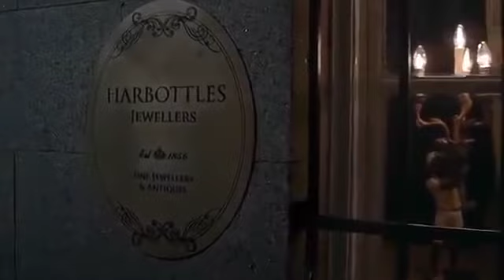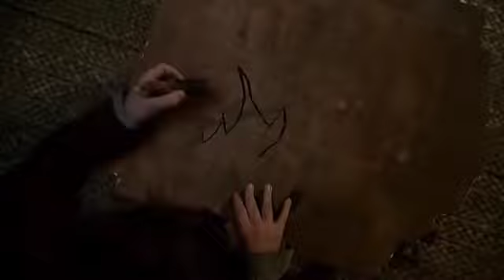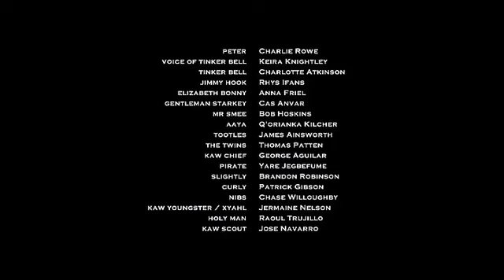Var Olmayan Ülke Türkçe Dublaj Film izle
aksiyon filmleri,2018 filmleri,aksiyon filmleri,2018 filmleri,aksiyon filmleri,
aksiyon filmleri izle,aksiyon filmleri türkçe dublaj full izle,aksiyon film 2018,aksiyon film türkçe dublaj,aksiyon film izle türkçe dublaj tek parça,
aksiyon film 2017,aksiyon film izle 2018,
aksiyon film fragman,aksiyon film önerileri,aksiyon film izle türkçe dublaj,aksiyon film müziği,aksiyon film aç,
aksiyon film aktörleri,aksiyon film adalet,
aksiyon film kamera arkası,aksiyon film 2018 adalet,
film izle aksiyon bilim kurgu,film aksiyon bilim kurgu,
aksiyon dolu bir film,bedava yabanci aksiyon film izle,
aksiyon cizgi film türkce izle,aksiyon cizgi film,
aksiyon çizgi film,aksiyon filmleri çizgi film,
aksiyon çizgi film izle,çizgi film aksiyon müzikleri,
aksiyon film dublaj,film aksiyon türkçe dublaj,yabanci aksiyon film turkce dublaj,
türkce dublaj aksiyon film izle full,ful aksiyon film turkçe dublaj,türkçe düblaj aksiyon film izle hd,
turkce dublaj aksiyon film izle,film izle yabancı aksiyon türkçe dublaj,aksiyon film türkçe dublaj 2017,
film macera aksiyon türkçe dublaj,hd aksiyon filmleri,
hd aksiyon film,hd aksiyon filmleri türkçe dublaj,
hd aksiyon film izle,hd aksiyon filmi izle,
hd aksiyon filmleri türkçe dublaj 2018,hd aksiyon filmler,
hd aksiyon filmi,hd aksiyon filmleri full izle türkçe dublaj,
hd aksiyon filmleri türkçe dublaj 2016,en iyi aksiyon film,
en iyi aksiyon film sahneleri,en iyi aksiyon film fragmanları,
en güzel aksiyon film,en iyi aksiyon film müzikleri,
en iyi aksiyon film izle,en güzel aksiyon film sahneleri,
en iyi aksiyon film önerileri,en iyi aksiyon film sahnesi,
en aksiyon film,aksiyon film full,
aksiyon film full izle,aksiyon film full izle türkçe dublaj,
aksiyon film hd izle türkçe dublaj,aksiyon film hd izle,
full hd aksiyon film izle,hint film aksiyon,
full hd film aksiyon,ful hd aksiyon film izle,hd film aksiyon 2017,aksiyon film ızle,aksiyon film isimleri,
aksiyon film izle 2017,aksiyon film indir,aksiyon film izle full,aksiyon film izle türkçe,aksiyon film izle türkçe dublajtek parça 2018,aksiyon film izle hd,aksiyon film jason statham,
japon aksiyon film,aksiyon film kesitleri,aksiyon film kısa,aksiyon film korku,aksiyon film kategorisi,
film komedi aksiyon,film izle aksiyon komedi,
film izle aksiyon korku,aksiyon film ler,aksiyon film müzikleri,aksiyon film macera,
aksiyon film muzik,aksiyon film müzikleri yabancı,
aksiyon film mi,film izle aksiyon macera,
aksiyon macera film fragmanları,aksiyon film oyuncuları,